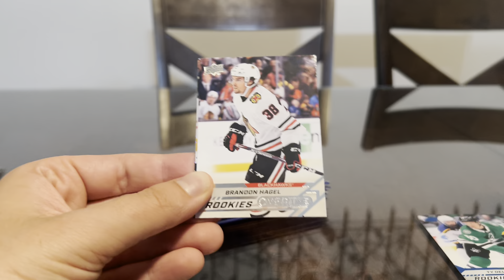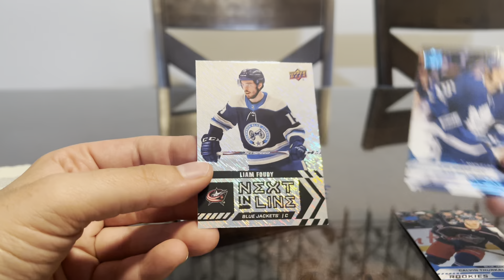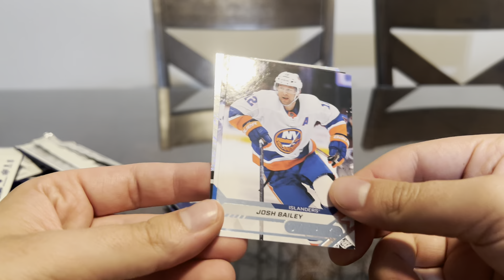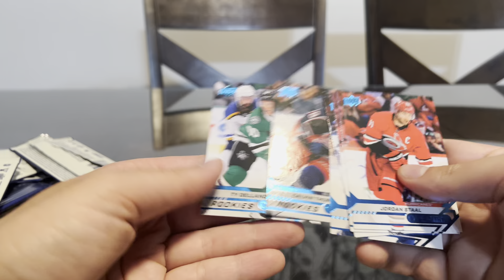8 Packs of 2020-21 Upper Deck Overtime Wave 2 Hockey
Went to the Montreal sports card expo today to drop off a bunch of cards for COMC. Bought some cards there to send as well which you will see on another video, but also got these overtime packs for $3 a piece. Figured it was worth a shot.